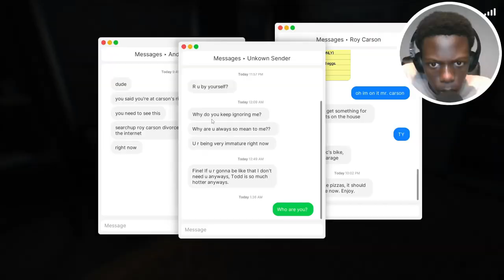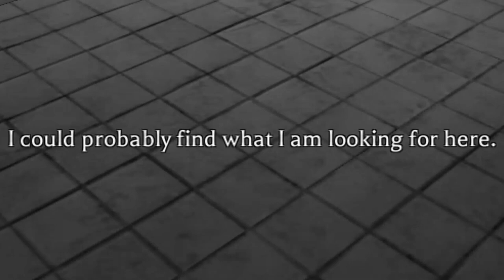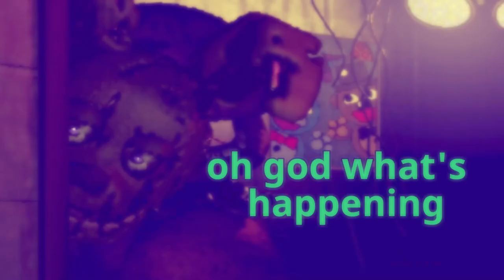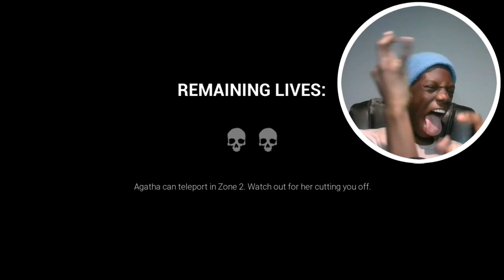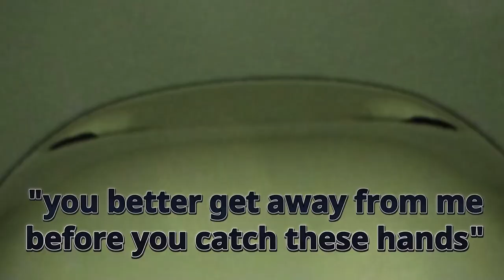AlicZander's BEST OF 2023!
Thank you all for an AMAZING 2023.